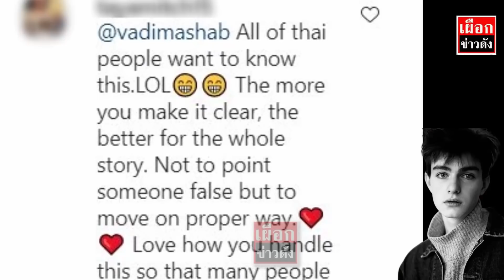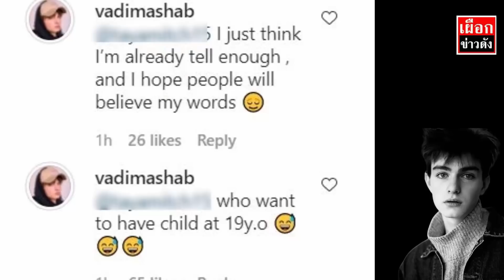วาดิม ฟาดกลับ ชาวเน็ตถาม คุณรู้จักป้องกันไหม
ต่อมาก็มีชาวเน็ตรายหนึ่งเข้าไปคอมเมนต์ว่า "all of thai people want to know this .the more you make it clear . The better for the whole story.not to point someone false but to move on proper way.Love how you handle this so that many people do not need to talk about something by guessing.it is good for everyone."

"คนไทยทุกคนอยากรู้เรื่องนี้ยิ่ง คุณทำให้ชัดเจนยิ่งดี สำหรับเรื่องราวทั้งหมดไม่จำเป็นต้องมีคนผิด แต่ต้องดำเนินการต่อไปในทางที่เหมาะสม เพื่อที่หลาย ๆ คนไม่ต้องคาดเดาอีกต่อไป มันดีสำหรับทุกคน"

ขณะที่วาดิมได้เข้ามาตอบกลับ พร้อมตั้งคำถามกลับไปว่า "I just think Im already tell enough and I hope people will believe my words. Who want to have child at 19 y.o."
"ฉันคิดว่าสิ่งที่ฉันได้บอกหรือพูดไปมันน่าจะเพียงพอแล้ว และหวังว่าทุกคนจะเชื่อในสิ่งที่ฉันได้บอกออกไป ใครต้องการมีลูกตอนอายุ 19 บ้าง?"

และล่าสุดยังมีคำตอบให้ได้อึ้งกันไปตามๆกัน เมื่อมีชาวเน็ตเข้าไปถามในอินสตาแกรม ของวาดิมว่า

ชาวเน็ต : "One Question Do you know condom ???"
ขอถามคำถามเดียว คุณรู้จักถุงยางอนามัยไหม?
ก่อนที่วาดิมจะสวนกลับไปทันทีว่า
วาดิม : Always use them.
ก็ใช้ถุงยางอนามัยอยู่ตลอดนะ